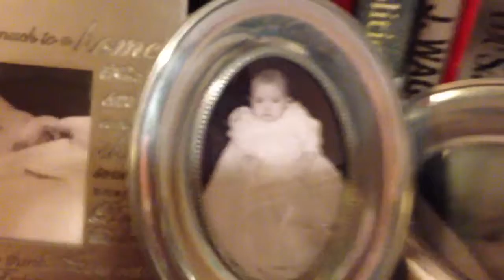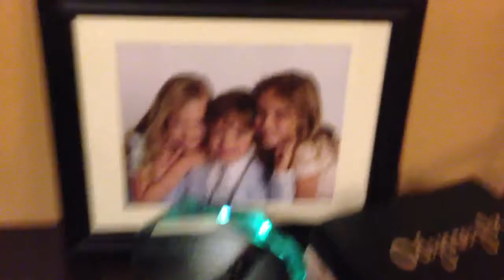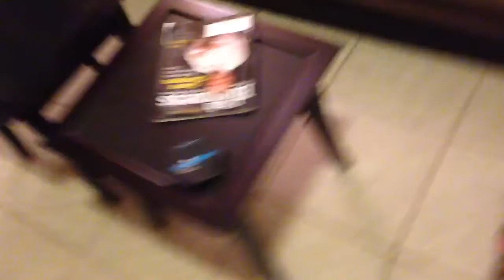Fortress of Solitude